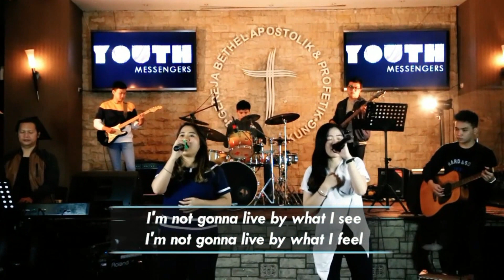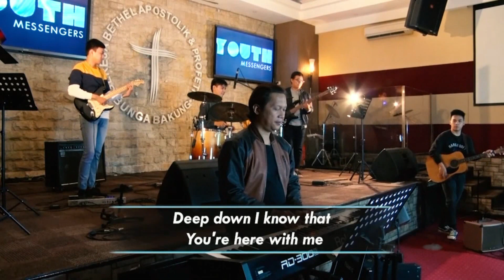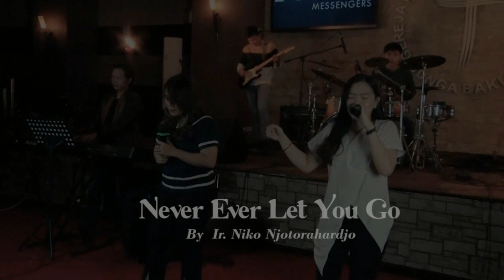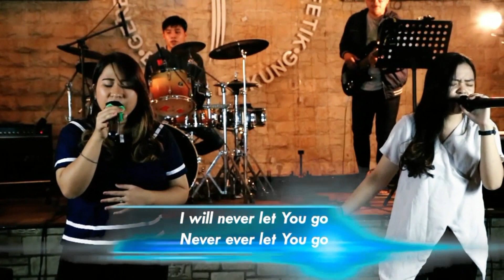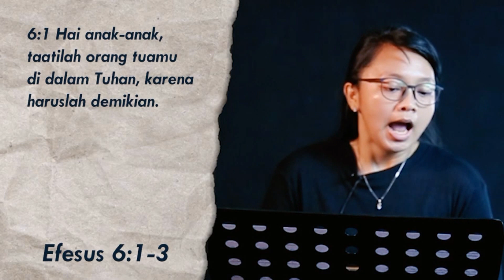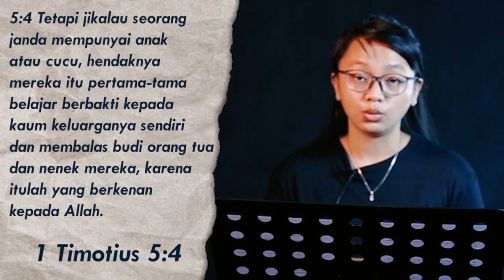YOUTH MESSENGERS ONLINE SERVICE // PENGABDIAN // LARASSATI ADE